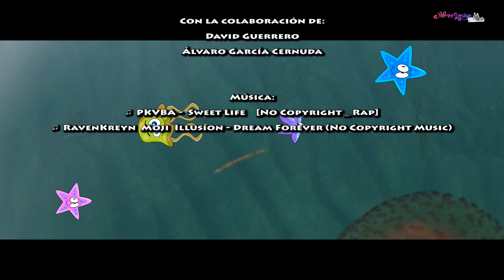XI Travesía Kayak Costa Tropical 4.08.2018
XI Travesía Kayak Costa Tropical

Desde hace 11 años, el camping Don Cactus organiza cada año una travesía hasta Carchuna, una ruta marítima con mucha belleza y un valor natural.

Llegamos a las 8,30 am al camping Don Cactus para dejar nuestros coches, descargar los kayaks y preparar todo el equipo para dar comienzo las 9 de la mañana en dirección Carchuna.

Canciones mezcladas:
KVBA -  Sweet Life    [No Copyright _ Rap]